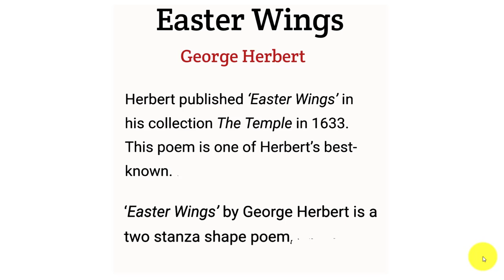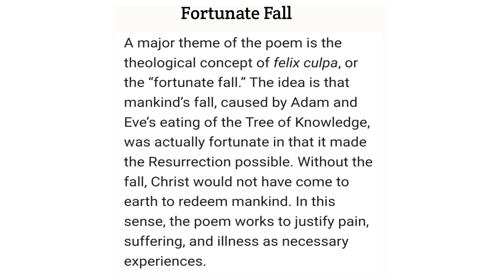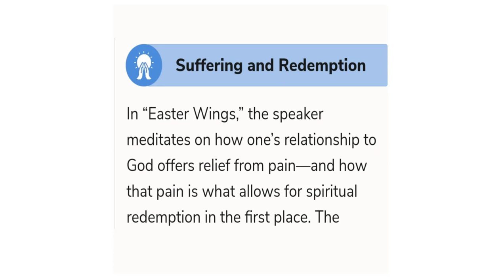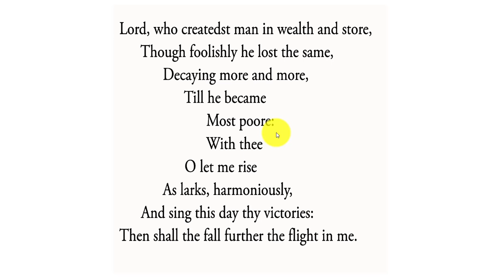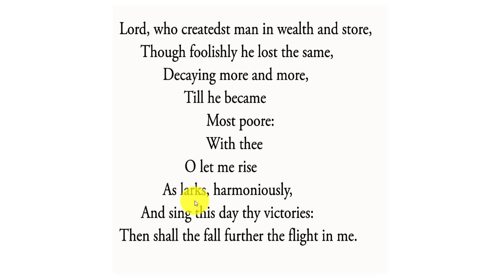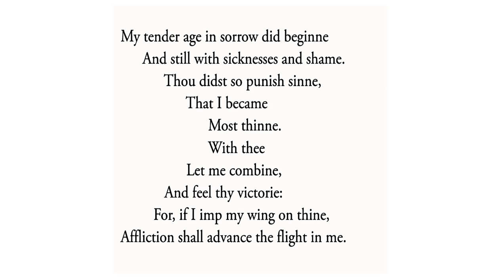Easter Wings By George Herbert In Bengali Line By Line Explanation , Summary , Theme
On my YouTube Channel (English Toto Orator), you will find so many videos related to the summary & theme of English Literature, English Poetry, English Quotes and English Novels etc. I(English Toto Orator) also have the summary & theme of the Romantic Age in English Literature in Bangla,  Victorian age in English Literature in Bangla, Renassaince Period in English Literature in Bangla, Restoration age in English Literature in Bangla, Modern age in English Literature in Bangla, Elizabethan age in English Literature in Bangla and Restoration age in English Literature in Bangla. Be Connected with me to learn about the English Literature's Summary & Theme in Bangla.